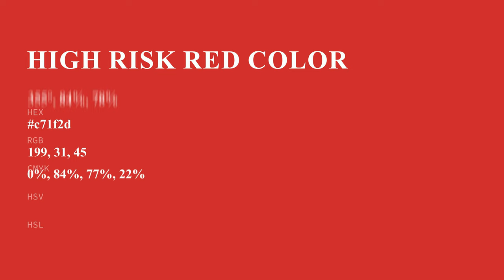High Risk Red color c71f2d hex color - Red color - Cool color c71f2d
What color is High Risk Red ? c71f2d hex color - Red color - Cool color c71f2d

Hex c71f2d Color Code is also known as High Risk Red color.

Hex c71f2d Color code in RGB color code model is created after adding 78.04% red color, 12.16% green color and 17.65% blue color.
Hex c71f2d Color code in CMYK color (process color) code model is generated after subtraction of 0% cyan, 84% magenta, 77% yellow and 21% black.